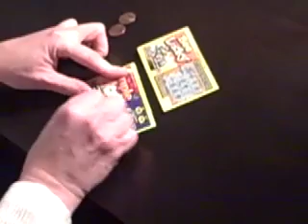Video Loving You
Acoustic Original Song